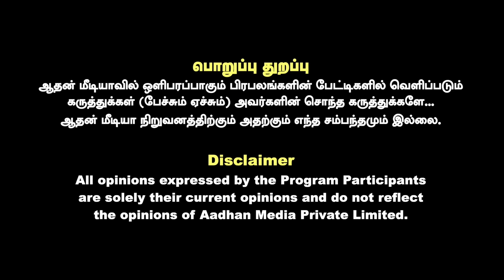இஸ்லாமியர்களை ஒதுக்குகிறதா பாஜக? | உடைக்கும் வேலூர் இப்ராஹிம் | கொடி பறக்குது | Aadhan Tamil